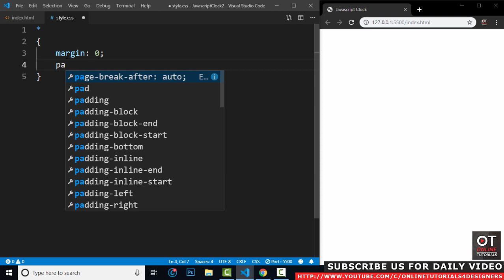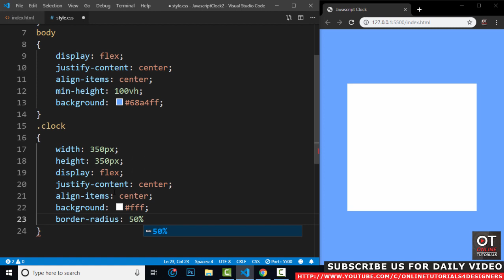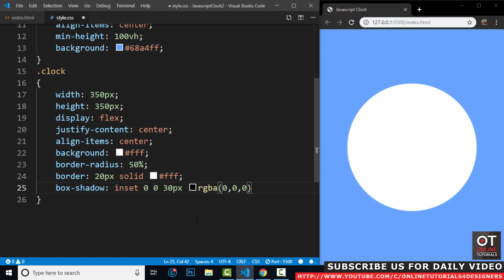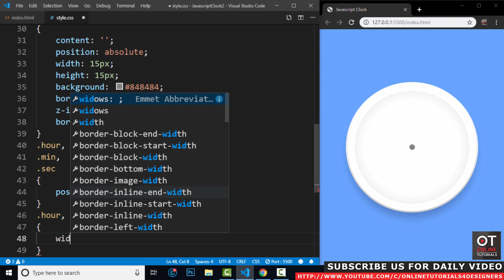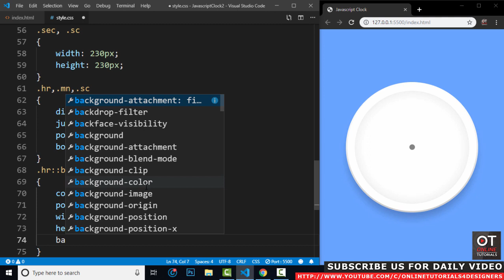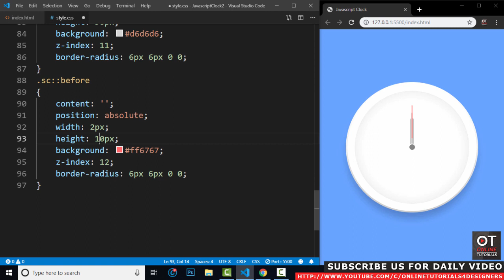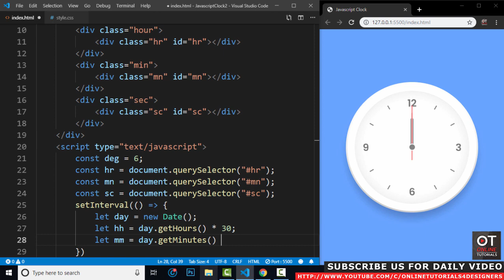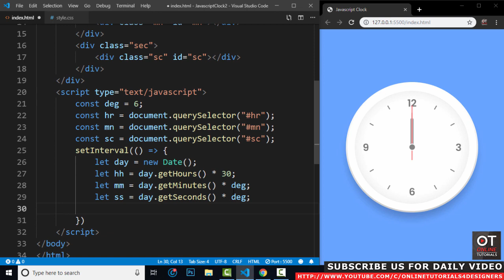Working Analog Clock Using Html5 CSS3 & Javascript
Please LIKE our Facebook page for daily updates...